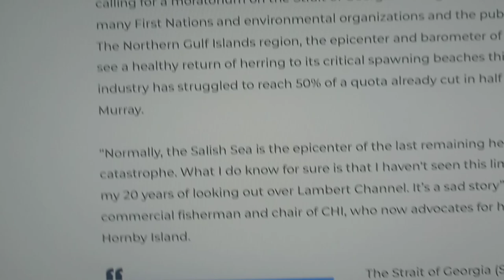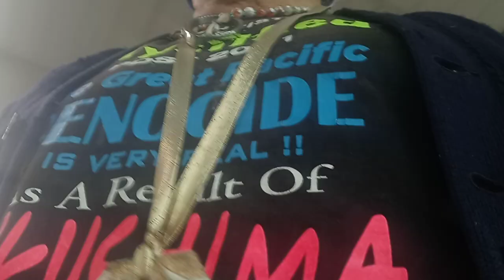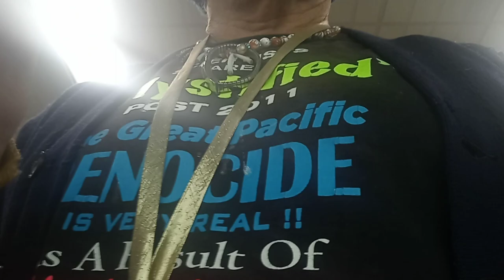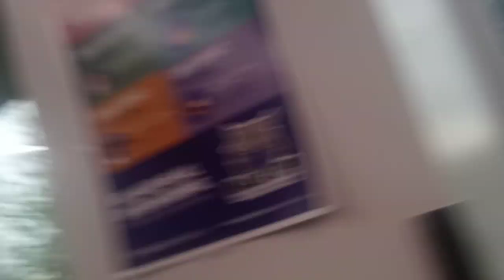Fukushima news; 2022 "The Pacific Herring fishery on the west coast of North America has collapsed"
kevin d. blanch HISTORIC ONGOING PhD The GREAT PACIFIC GENOCIDE 2011- “Normally, the Salish Sea is the epicenter of the last remaining herring spawn. This year, it's just been a catastrophe. What I do know for sure is that I haven't seen this limited and short duration of spawn in my 20 years of looking out over Lambert Channel. It’s a sad story” stated Grant Scott, a retired commercial fisherman and chair of CHI, who now advocates for herring conservation from his home on Hornby Island.' "Without herring, we will have nothing. And eventually you will have nothing. Everything will be just a memory.”— Chief Eric Pelkey of the WSANEC First Nation"